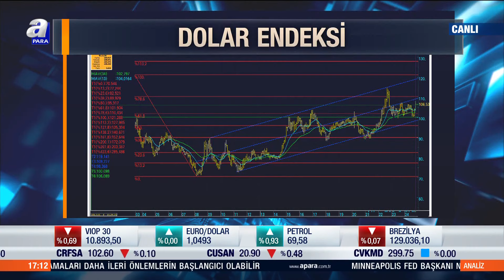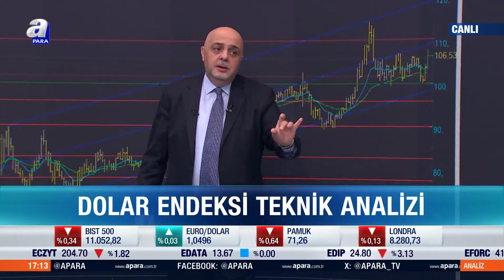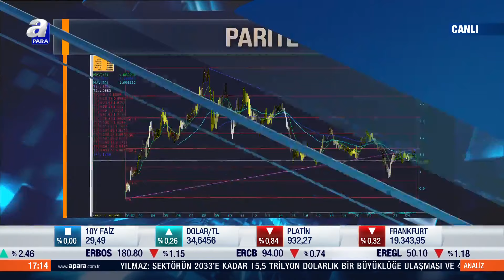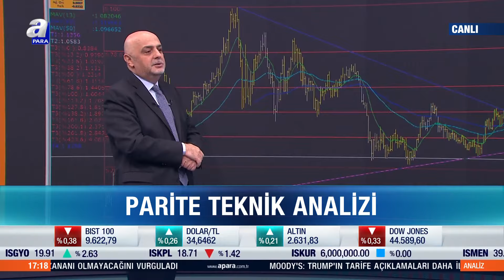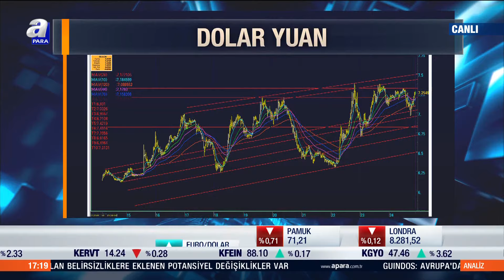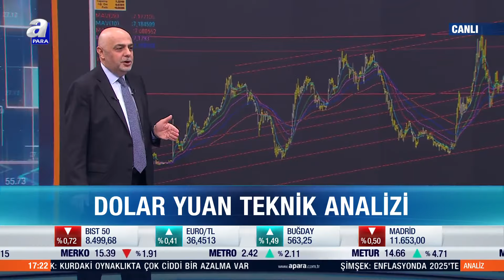Dolar Endeksi Teknik Analizi! Cüneyt Paksoy'dan Kritik Değerlendirme | A Para